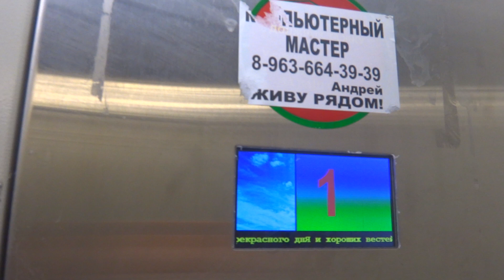Пассажирский лифт (Поселок Акулово), V=1 м-с, г-п 400 кг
г. Москва, дом 24